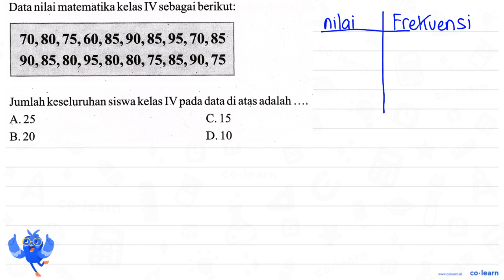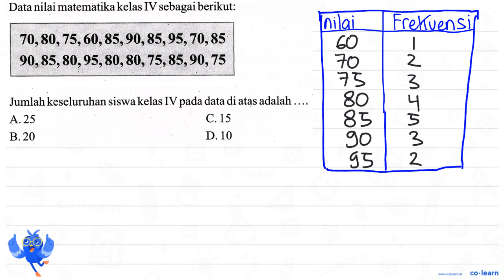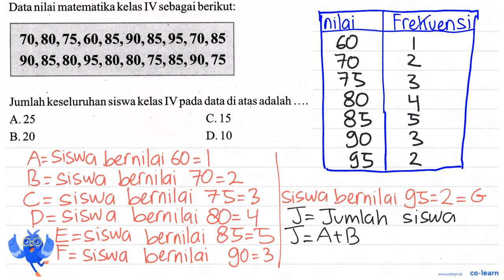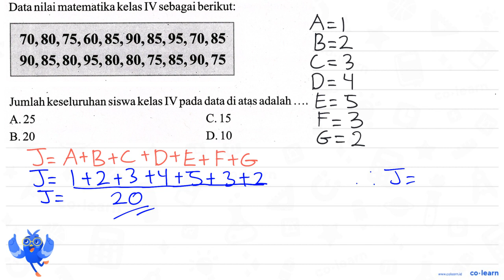Data nilai matematikakelas IV sebagai berikut: 70,80, 75,60,85,90,85,95,70,85: 90,85,80,95,80,80,...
Data nilai matematikakelas IV sebagai berikut: 70,80, 75,60,85,90,85,95,70,85: 90,85,80,95,80,80, 75,85,90,75 Jumlah keseluruhan siswakelas IV pada data di atas adalah A.25 C.15 B.20 D. 10

Topik atau Materi: Penyajian Data dengan Daftar - Pengumpulan dan Penyajian Data - Statistika - Matematika Kelas 5 SD - K-13 Revisi

00:00 : Bedah Soal
01:00 : Konsep, rumus dan pengertian Penyajian Data dengan Daftar
01:18 : Langkah penyelesaian soal
03:19 : Jawaban akhir
03:49 : Penutup